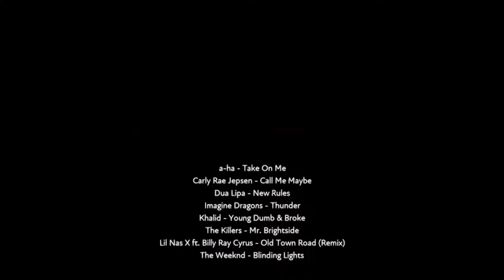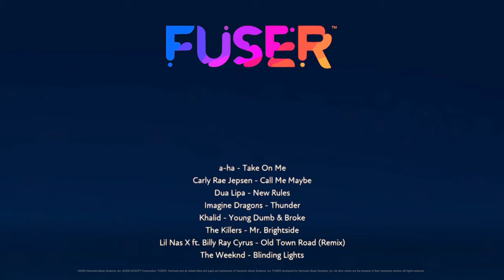Fuser: MY FIRST MIX!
Fortnite & Rocket League Support-A-Creator code: deathmonk1992